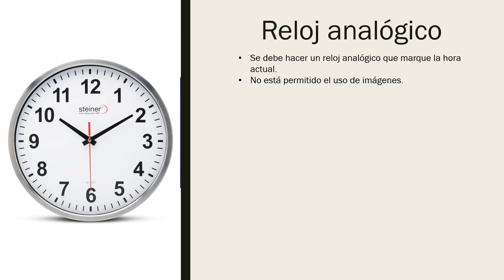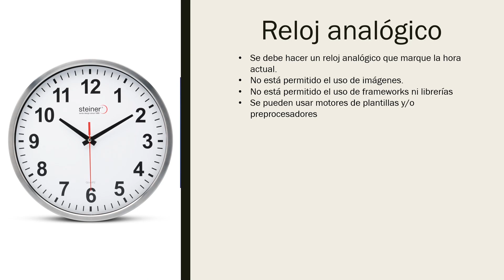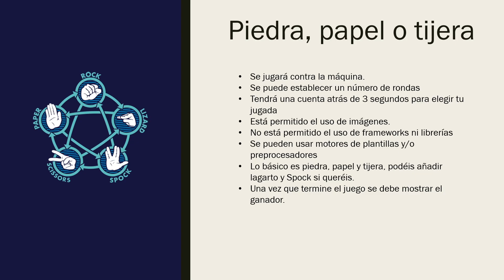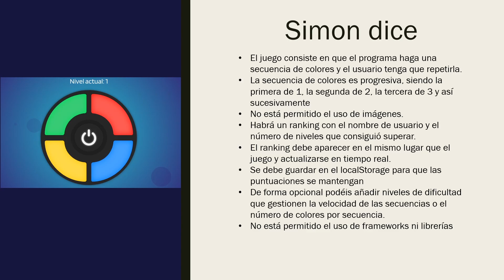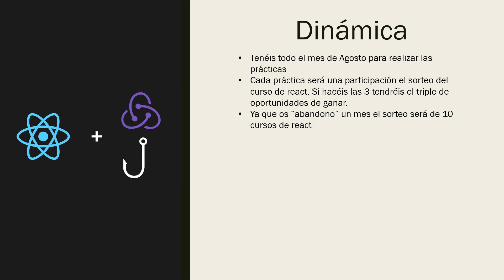Encuentra trabajo como desarrollador - Prácticas Agosto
No está permitido el uso de frameworks ni liberías.
Para el reloj no está permitido el uso de imágenes ni de librerías gráficas.

Mi setup:
🎞️ 32GB de RAM
🧩 Placa base
🖼️ Tarjeta Gráfica